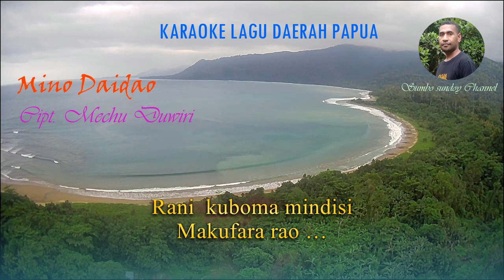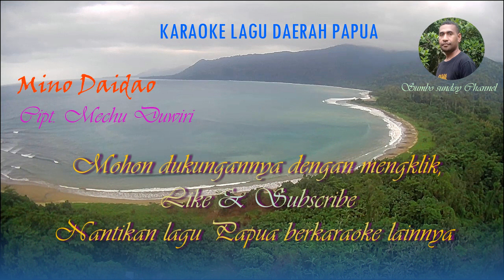Karaoke Lagu Daerah Papua, Mino DaidaoCipt. Micky Duwiri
Teruslah bernyanyi lagu daerah Papua sebagai wujud cinta kasih anda akan Negeri Papua, Salam Damai Papuaku.